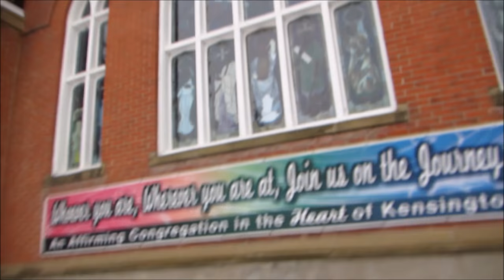Thomas the Tank Engine IN REAL LIFE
Chugga Chugg

From now on, I'm going to try my hardest to post weekly. It's really hard with school and all to squeeze in making videos, but I'll try to do something.

Sad Eyes (Emotional Music) by Sad Piano Music- Sad Piano Songs and Melancholy Music
Thomas the Tank Engine Theme Song Remix by Attic Stein